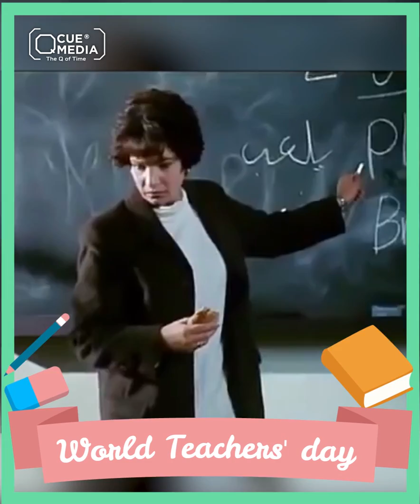أنواع المعلمين بالدراما العربية...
خبرونا أساتذكم بيشبه مين من هالشخصيات؟